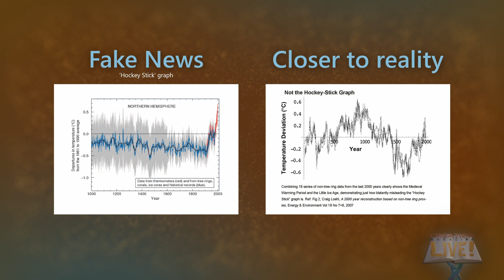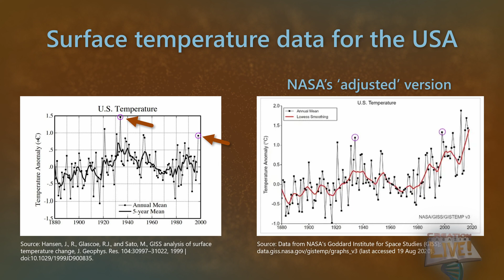Temperature data “adjusted” to support climate change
A few examples for data manipulation. The data does not support runaway global warming.